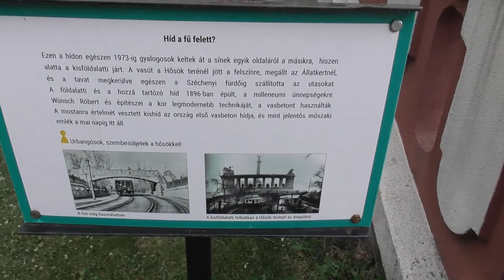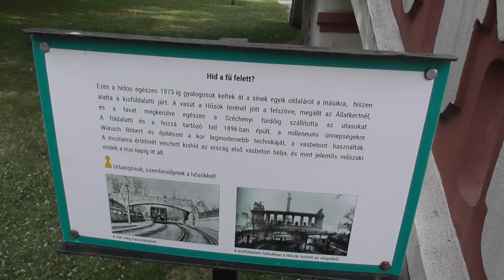2018.07.09 Vlog Vasbeton híd a városligetben, egykor a földalatti vágányai felett vezetett át.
A híd és a földalatti volt felszíni vágányainak bejárása.